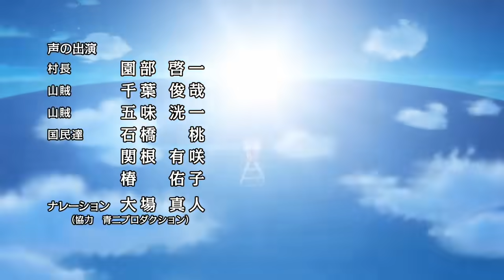One Piece Opening 21 SUPER POWERS version 2